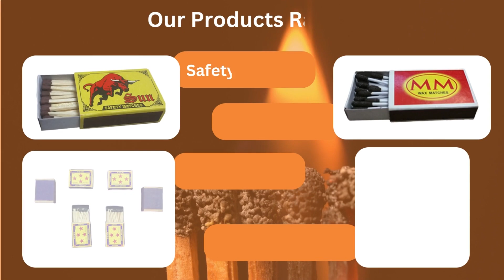Manufacturer, Exporter and Supplier of High Quality Safety Matches and Wax Matches